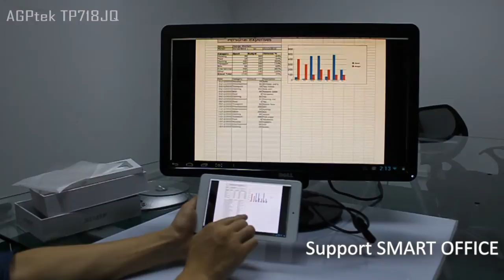AGPtek TP718JQ 7" Google Android 4.1 Quad core 1.6GHz 8GB IPS HD Screen Wifi tablet PC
AGPtek 7" Google Android 4.1 Quad core 1.6GHz 8GB IPS HD Screen Wifi tablet PC please refer